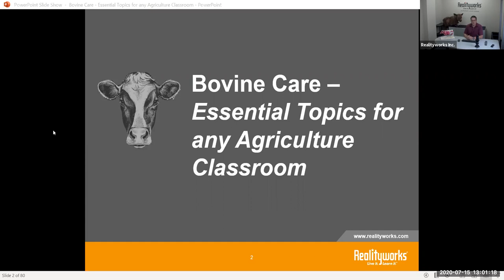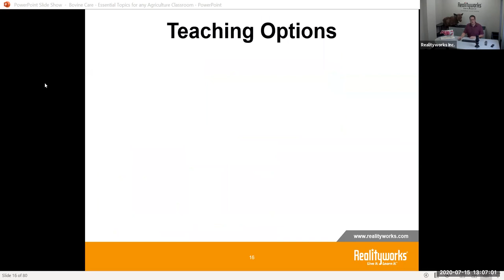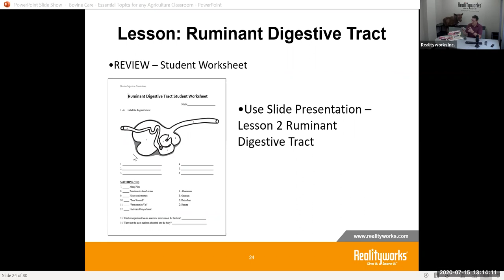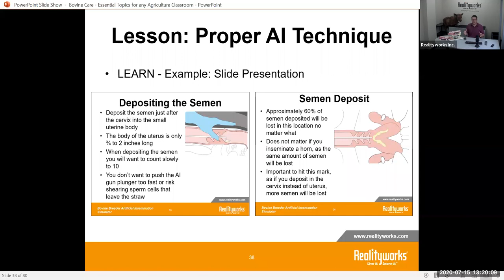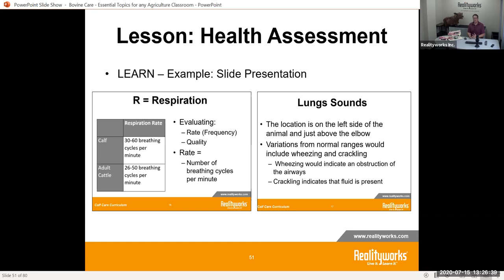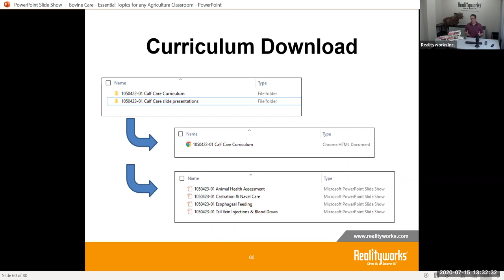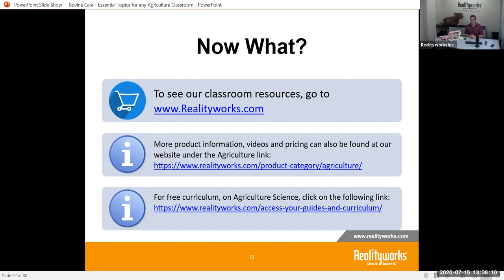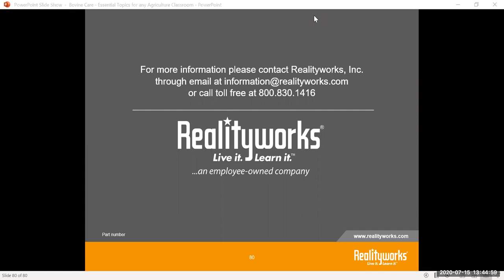Bovine Care: Essential Topics for any Agriculture Classroom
Today’s students are looking for realistic, hands-on learning opportunities to prepare them for future careers. In this 45-minute webinar, Product Manager Jamey Mcintosh will review ways to engage students in bovine basic care needs without leaving the classroom. Attendees will walk away with resources and ideas to help bring real-life scenarios into any agriculture program.